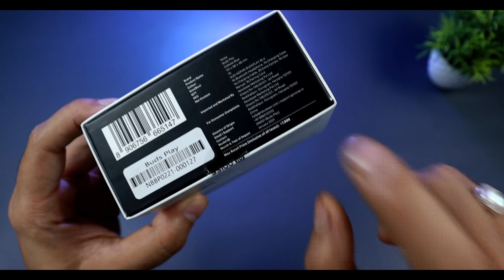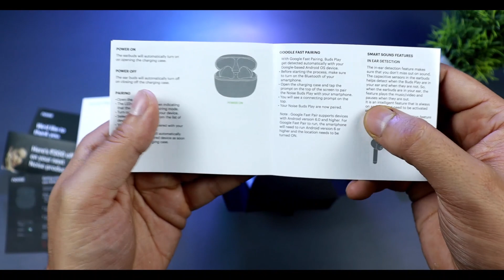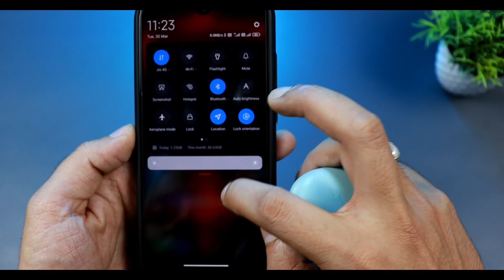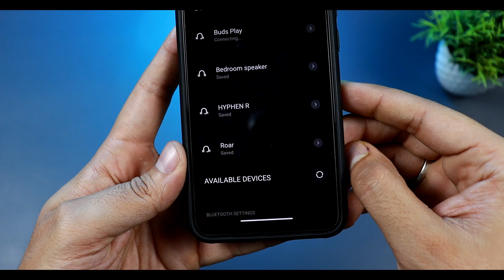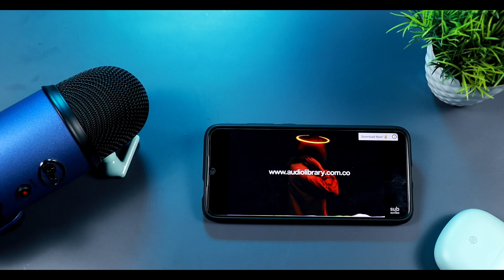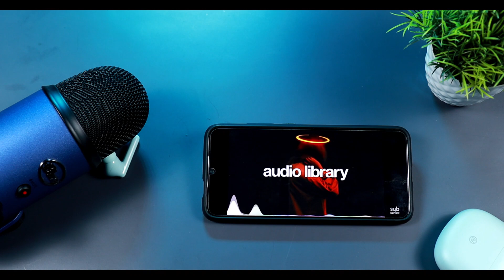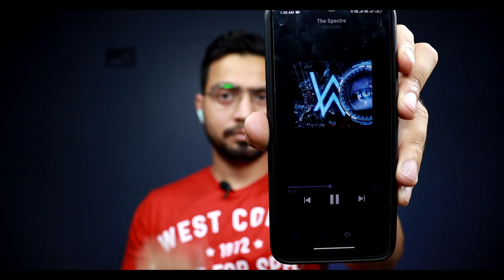Noise Buds Play | UNBOXING & REVIEW + SOUNDTEST | Truly Wireless Earbuds with ENC | हिन्दी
Noise Buds Play | UNBOXING & REVIEW + SOUNDTEST | Truly Wireless Earbuds with ENC, Google Fast Pairing, In Ear Detection  | Best TWS Under Rs 3000 | हिन्दी HINDI INDIA
MY GEARS-

MY CAMERA
SECOND LIGHT
MICROPHONE 1
MICROPHONE 2
BACKDROP STAND
TIME CODES-

00:00 - INTRO
00:40 - UNBOXING
01:25 - PHYSICAL OVERVIEW
04:35 - BUTTON FUNCTIONALITY
05:13 - SOUND TEST
06:09 - LATENCY TEST
06:35 - SOUND OUTPUT
07:35 - MIC TEST
07:42 - PROS & CONS
08:13 - CONCLUSION
queries-
best true wireless earbuds under 3000
wireless earbuds under 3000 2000 in hindi
best earbuds under 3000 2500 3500
best wireless earphones under 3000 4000
gaming tws under 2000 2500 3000